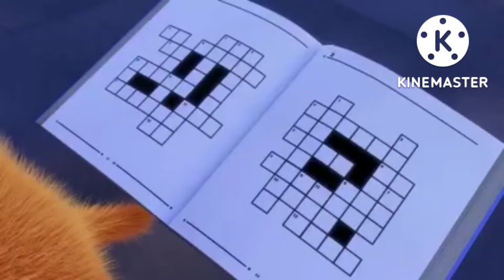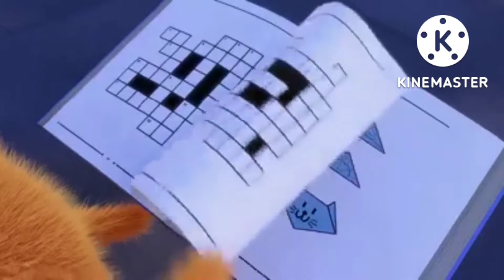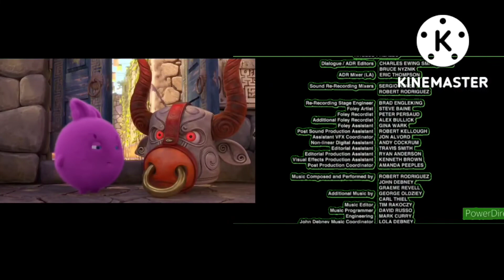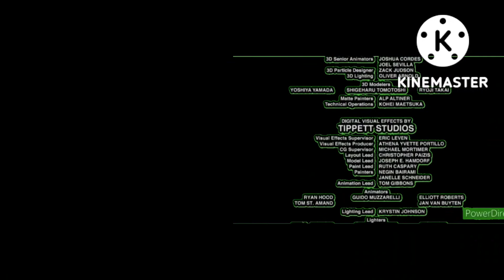The Sunny Bunnies Movie (2022)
Rating: G

Rating Time: 39:41